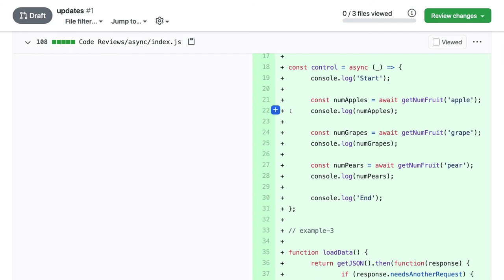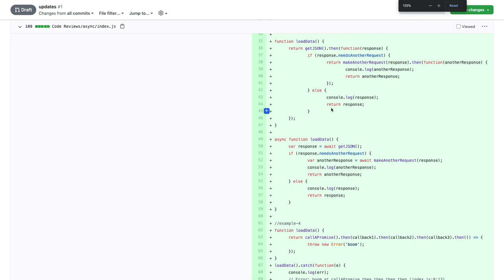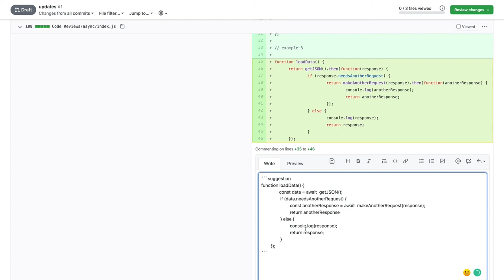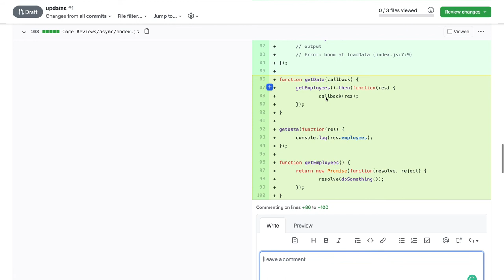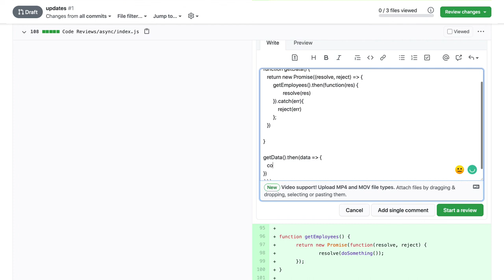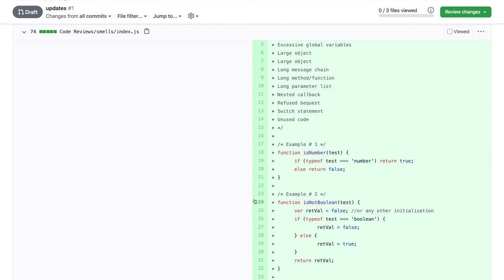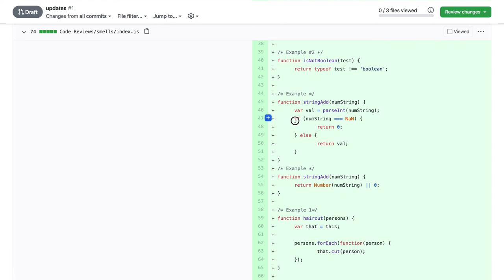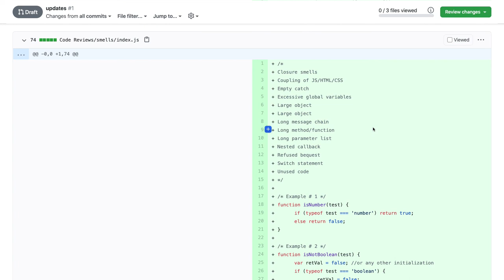Code Review for writing Javascript Code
Writing Clean Code in javascript
Using SOLID principles in Code
Writing clean promises and avoid the side effect
Clean Avoid by writing immutable code
Variable naming and function arguments length
Error Handling in Javascript Code
Different module Pattern to write Clean Code
Peer Code reviews of GitHub PR
Using OOPS in javascript Code
Clean Code in javascript using best approaches